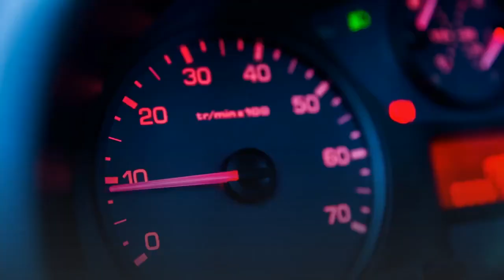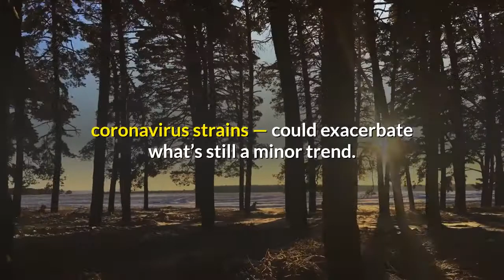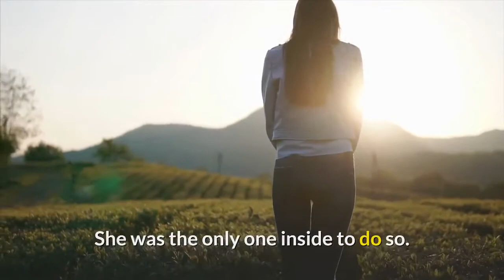Fears that Delta variant could 'wreak havoc' in L A prompted call to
California is just two weeks into its long-awaited reopening, but already a new coronavirus threat has prompted Los Angeles County health officials to request a voluntary rollback of one of the freedoms fully vaccinated people only recently began to enjoy. The county’s recommendation this week that everyone — regardless of inoculation status — should wear face coverings in public indoor settings as a precaution, given the presence of the worrisome Delta variant of the coronavirus, underscores that speed bumps may still lie ahead on the road to pre-pandemic normalcy. It also illustrates the current landscape in the long-running battle against COVID-19: one where those who have had their shots may be asked to give a little to help shield those who haven’t.“There’s a lot of give-and-take in our communities, ” L. A. County Public Health Director Barbara Ferrer said during an interview Tuesday. “And this is the time for vaccinated people to give, I think, and protect others. ”While not a mandate, L. County is requesting that residents go beyond guidance issued at the state and federal level, which affirms that fully vaccinated residents can go maskless in most situations, including indoors. Ferrer said the recommendation stemmed from a few interlinked factors. The county has seen a slight uptick in community coronavirus transmission as of late, and the presence of the Delta variant — which officials say is perhaps twice as transmissible as the conventional coronavirus strains — could exacerbate what’s still a minor trend. The county is also seeing persistent gaps in vaccination coverage, with Black and Latino Angelenos still inoculated at lower rates than their white, Asian American and Native American counterparts.“If there’s one lesson we’ve learned over the last 18 months it’s that, with a new virus, there are lots of unknowns, ” Ferrer said. “And every time we get a new variant of concern that’s identified, it takes some time to really understand who’s getting infected and how easily they’re getting infected and what are the consequences of that infection. ”Of particular concern, she added, is that “there’s a lot of opportunity here, because we have large numbers of unvaccinated among our workers, to have large outbreaks that really can once again wreak havoc in families and communities.“We have the tools to prevent that from happening, ” Ferrer said. On Tuesday, Lauren Caruso pulled a cloth mask over her face as she stood patiently in line at Pressed Juicery in Venice. She was the only one inside to do so. Caruso, a 42-year-old lawyer, is one of the fully vaccinated Californians for whom masking up remains a way of life.“It’s an extra precaution I can take, and if it’ll save someone else’s life, why not do it? ” she said. Caruso, like tens of thousands of other Californians, knows the pandemic’s pain personally: In the past year, her uncle and aunt both died from COVID-19.